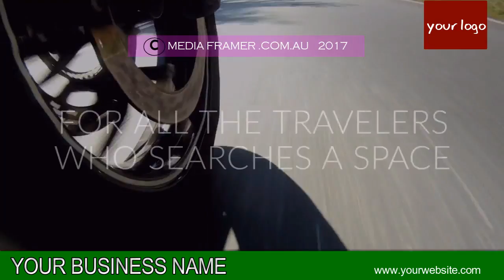MOTEL VIDEO 16 B